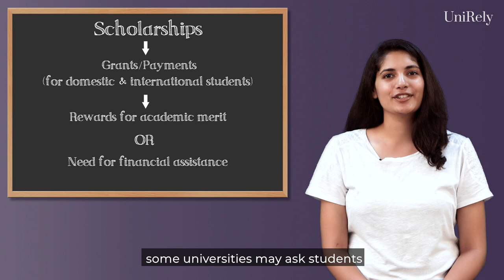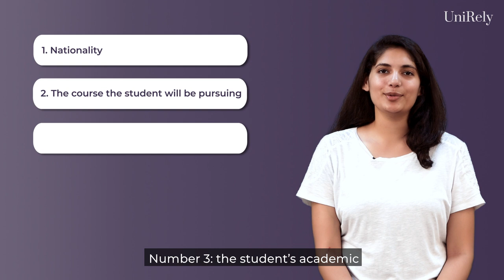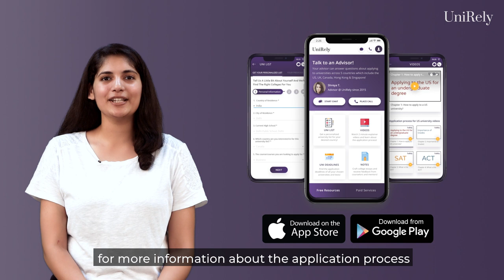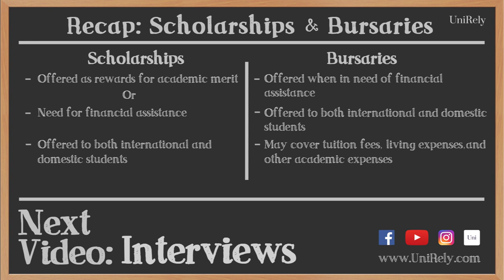Scholarships and Bursaries | Study in the UK | UniRely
In this video, UniRely’s advisor talks about scholarships and bursaries a student can get when applying to universities in the UK for an undergraduate degree.